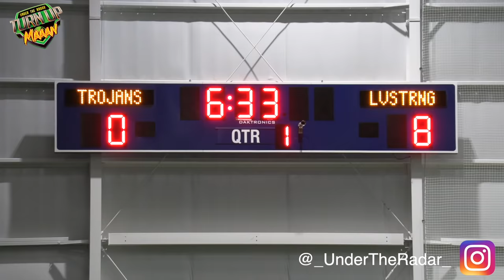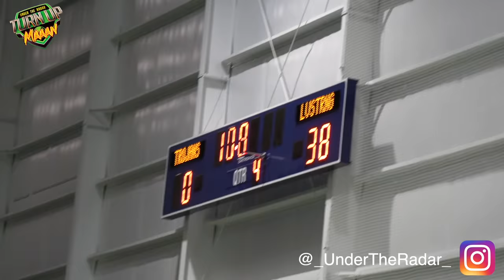🔥 12U Las Vegas Strong v South Hills Trojans (CA) Bullhead Arizona | Action Packed Highlight Mix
🔥 12U Las Vegas Strong v South Hills Trojans (CA) Bullhead Arizona | Action Packed UTR Highlight Mix